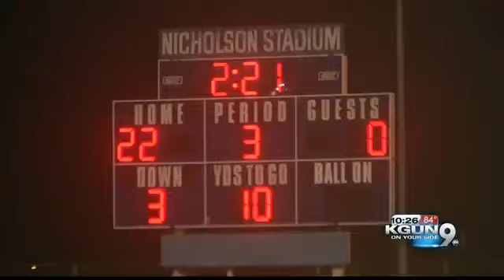High School Football Week 2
Scores and higlights from Football Friday Night